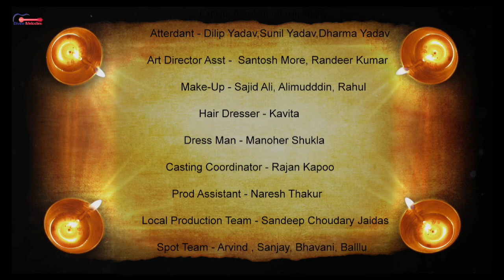MAHABALI BHEEM || HINDI SERIAL || EPISODE 16 PART 02